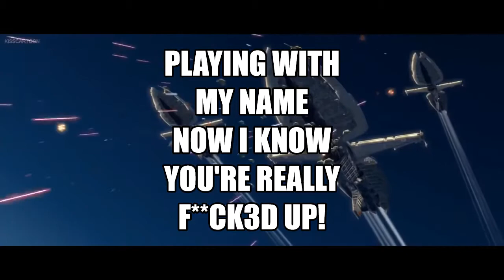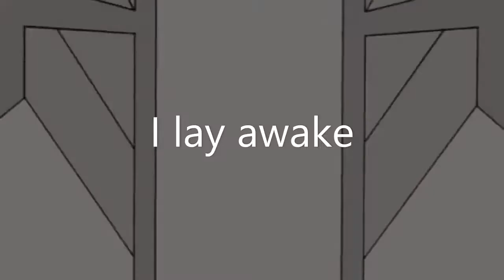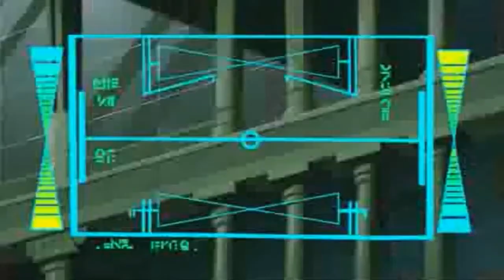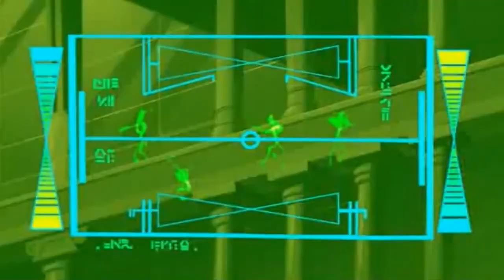501st tribute Bow Down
ARC troops are only 501st troopers.